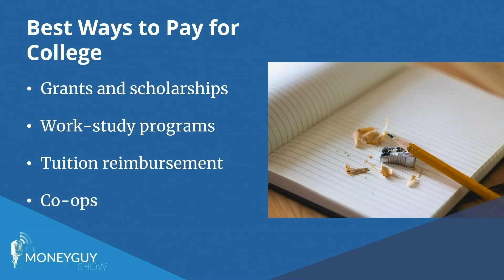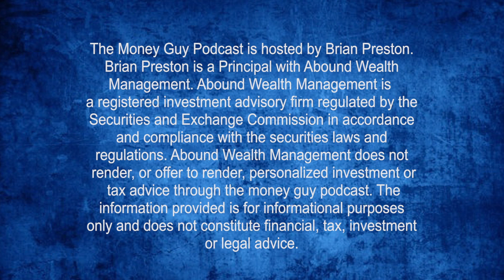The BEST Ways To Pay For College!